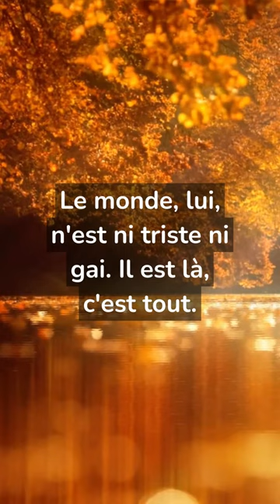"Le Petit Prince" de Antoine de Saint Exupéry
✅ Ma sélection personnelle de livres, qui m'ont beaucoup impacté : (1 Livre audio GRATUIT sur AUDIBLE, avec la période d’essai.)

J’ai appris, dit le Petit Prince, que le monde est le miroir de mon Âme. Quand elle est enjouée, le monde lui semble gai. Quand elle est accablée, le monde lui semble triste. Le monde, lui, n'est ni triste ni gai. Il est là, c'est tout. Ce n'était pas le monde qui me troublait, mais l'idée que je m'en faisais. J'ai appris à accepter sans le juger totalement, inconditionnellement. Antoine de Saint Exupéry

motivation,inspiration,petit prince,prince,saint-exupéry,avion,dreamworks,philosophie,leçon de vie,beau,écrivain,auteur,"Le Petit Prince" de Antoine de Saint Exupéry